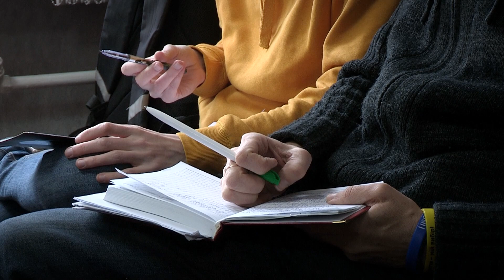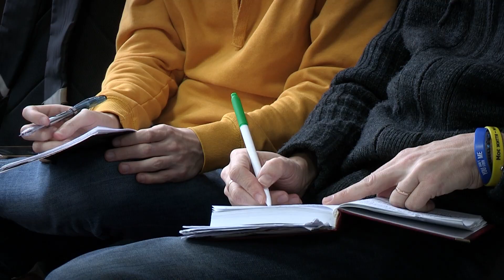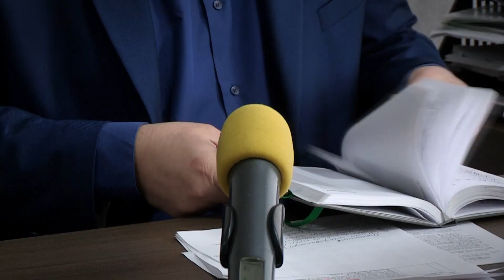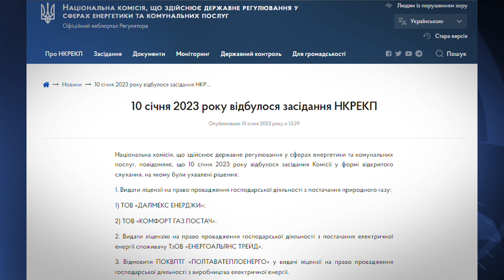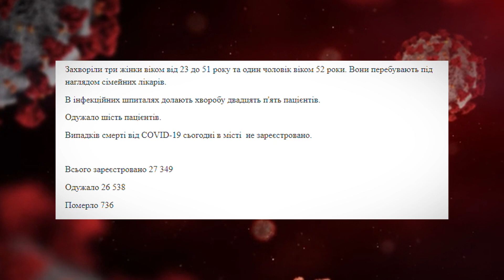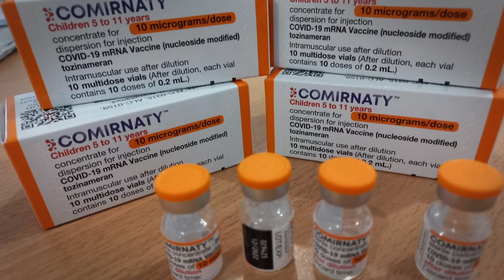Наш Час 11.01.2023 - 12.00